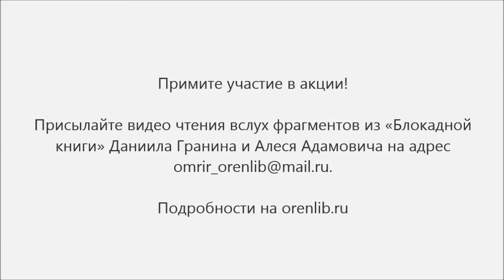Акция «Читаем «Блокадную книгу». Людмила Мокроусова